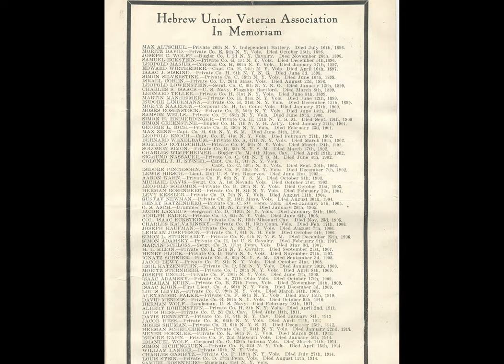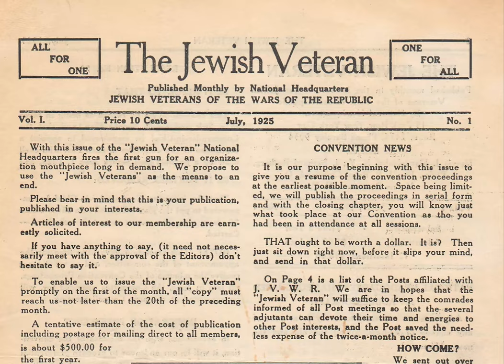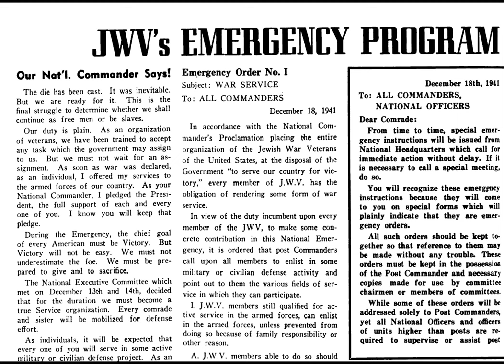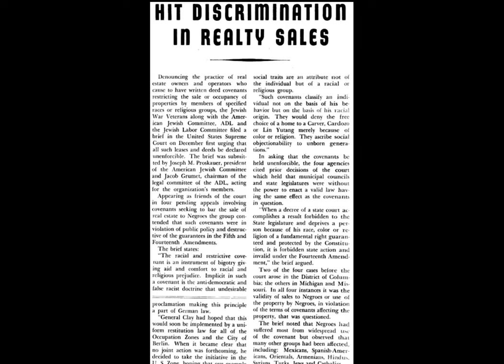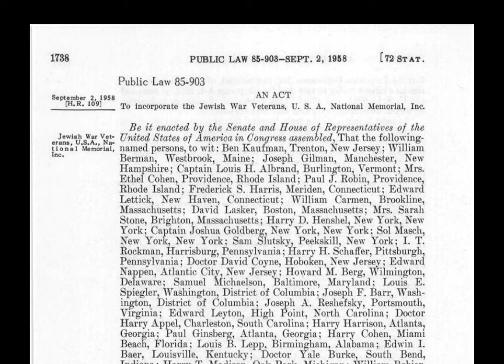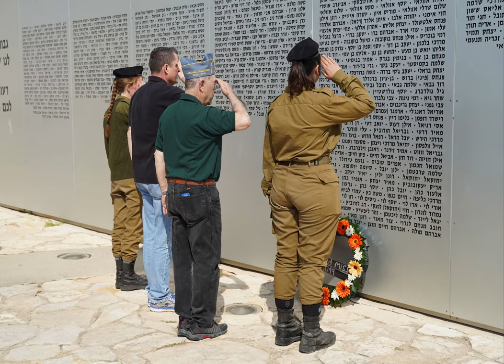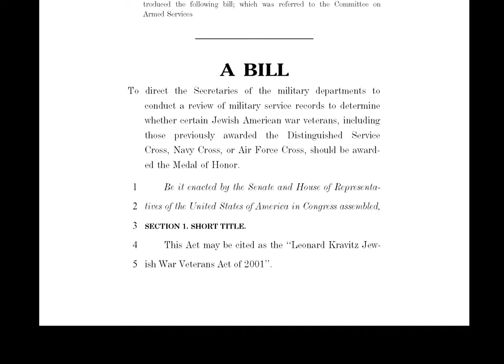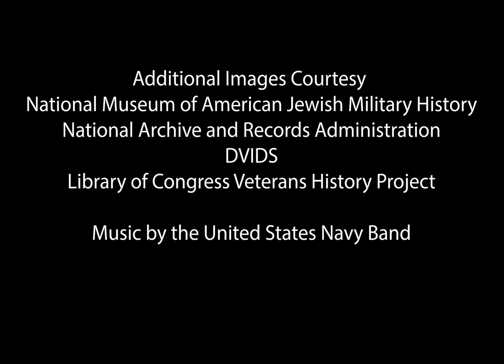125 Years of JWV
From 1896 to today, Jewish War Veterans of the U.S.A. has served the men and women who served our country.